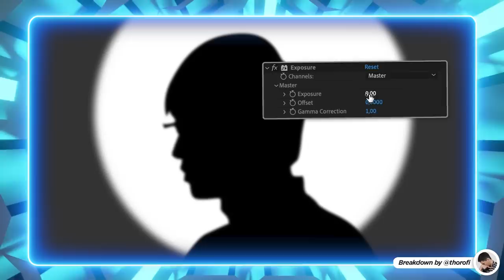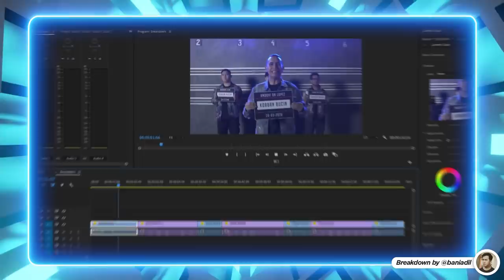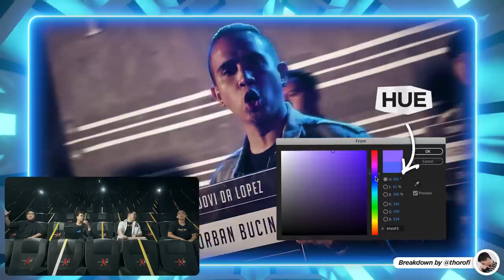Reaksi Editor Indonesia 27 : MV BUCIN Ft. Andovi Da Lopez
Next video mau kita react video apa atau siapa? comment dibawah.
Next video mau ada youtuber siapa atau editor siapa? request dibawah.